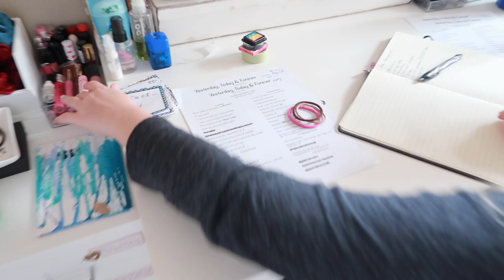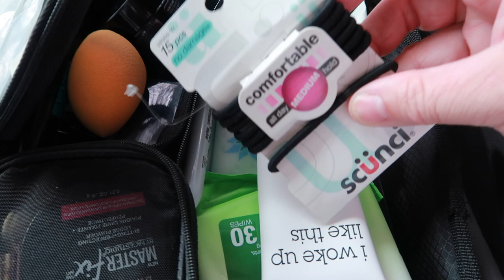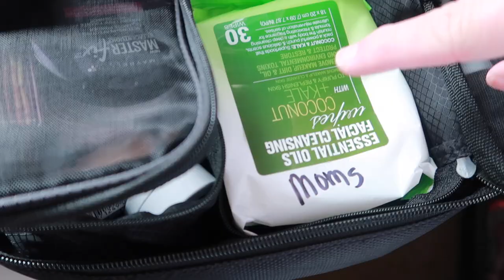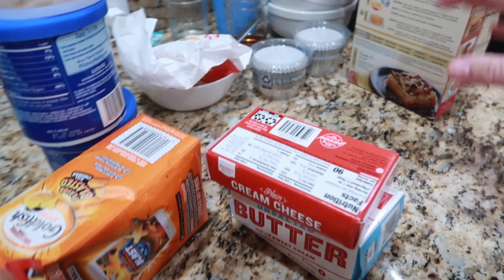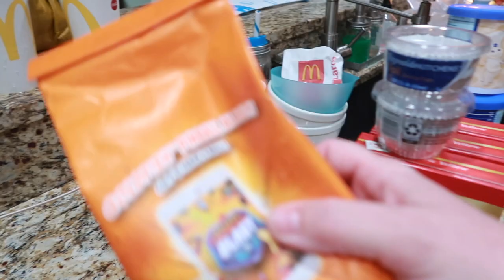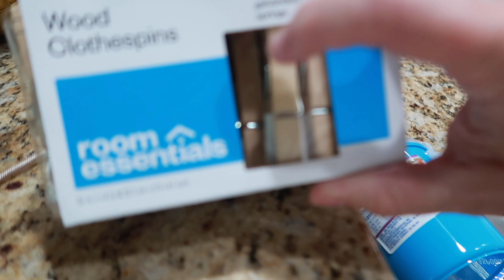Come CLEAN & PACK with ME! - Preparing for Summer Vacation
We're starting things off really early this morning, with cleaning that is! I was worried that my kids would all grumble when I told them we needed to get the whole house cleaned before heading on vacation, but they were troopers! We also had to get packed for our trip, but in case you're new here, I can't pack until the house is all clean. It just feels so good to leave a clean house to go on vacation and then come home to one too. That is, if Jason can keep it clean while we're gone! Ha! (hint, he will!)